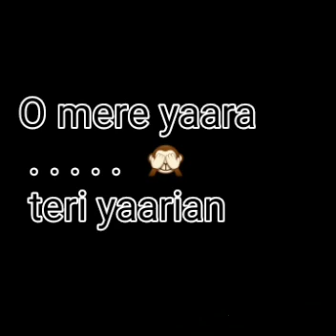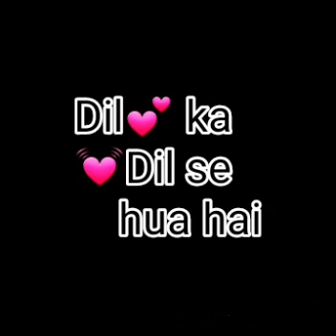o mere yara teri yaarian dil ki wafa | ehde wafa | ptv. . |pak army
o mere yara teri yaarian dil ki wafa
meri khusian tu sarian honge na juda